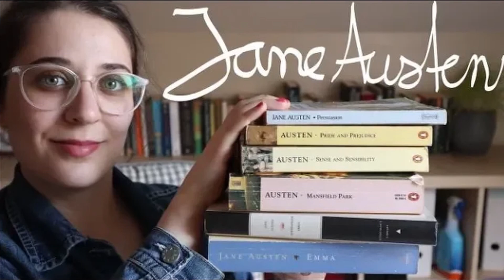My Ultimate Jane Austen Ranking (come at me, Mansfield Park fans) [CC]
My ranking of Jane Austen's six novels, from the worst to the best. I am ready.

TIME STAMPS:
0:00 Intro and spoiler warning
1:08 In sixth place...
3:48 In fifth place...
6:23 In fourth place...
9:13 In third place...
11:56 In second place...
16:21 In first place...

Camera:
Canon M50 with Kit Lense

Microphone:
Rode VideoMicro

Tripod:
Amazon Basics Tripod